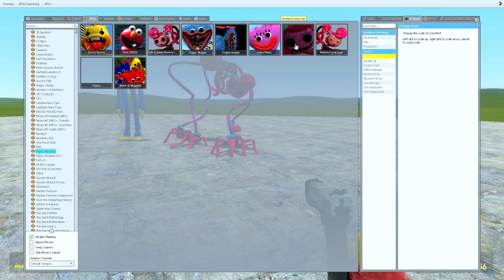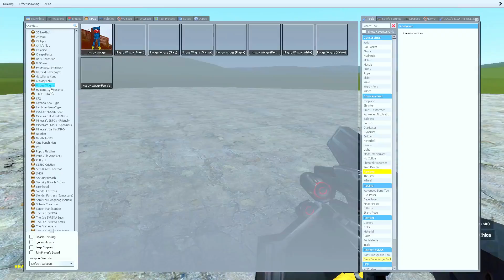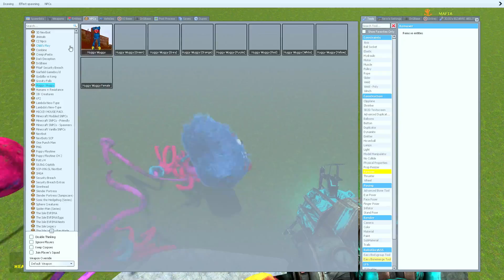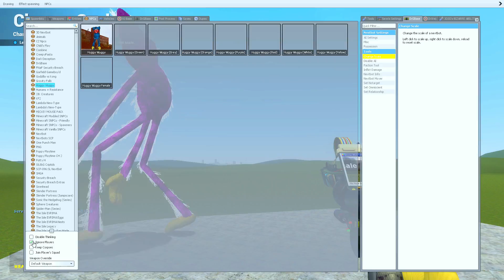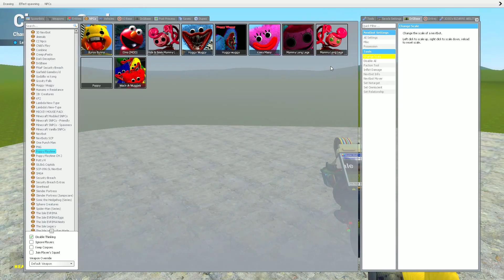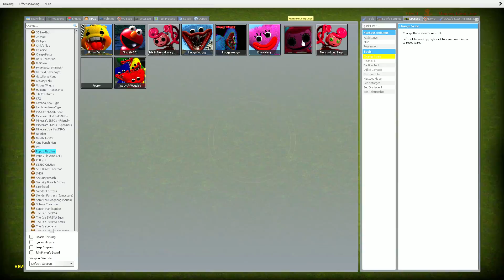What happens if they fight each other? In Garry's Mod!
Garry's Mod!